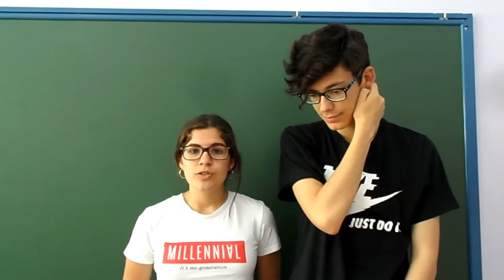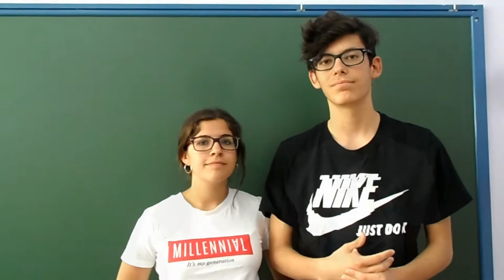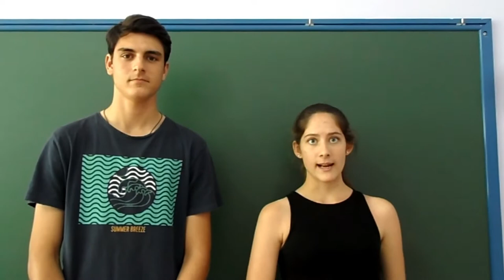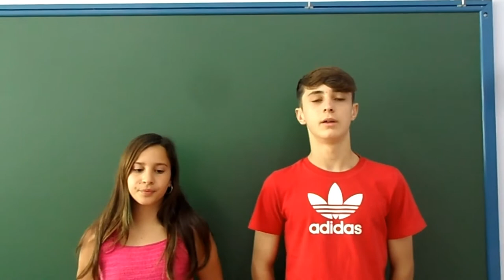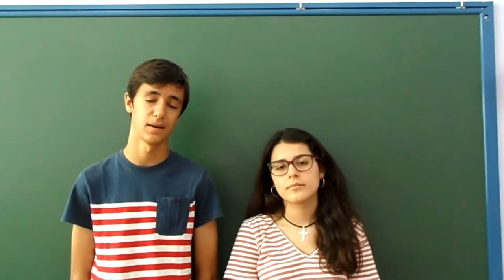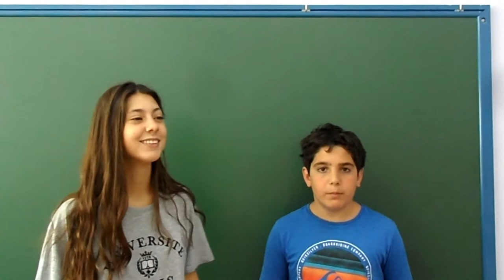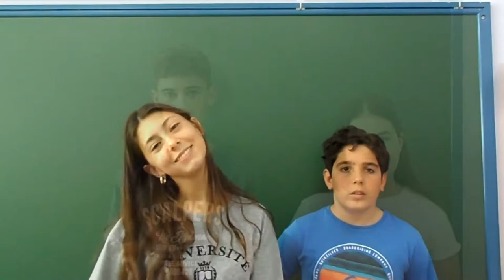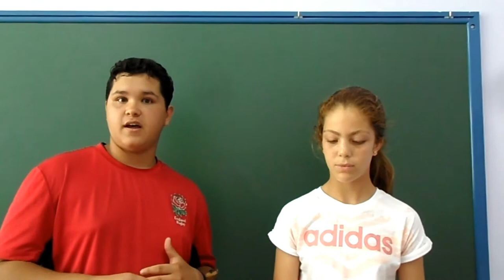LOS 15 TALLERES DE LA TAREA INTEGRADA 2018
El alumnado de cada uno de los 15 talleres de la Tarea Integrada 2018 titulada "MOMENTOS" nos cuenta todo lo relacionado con su taller.